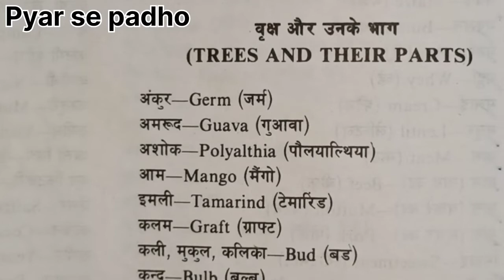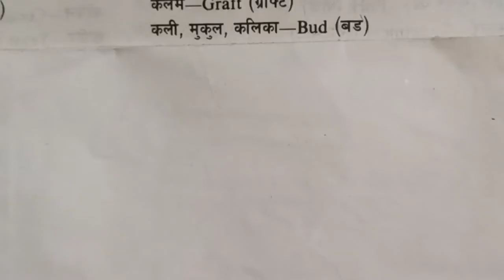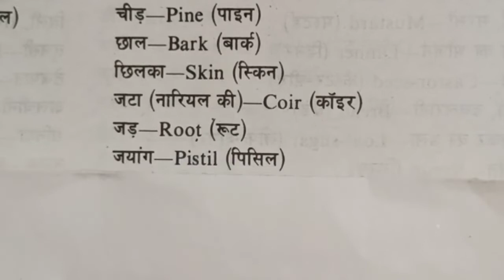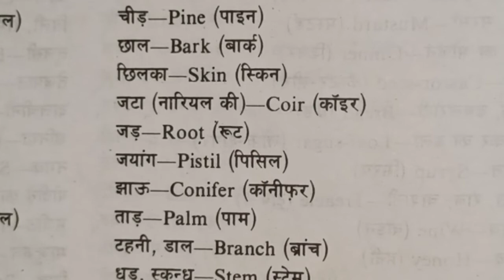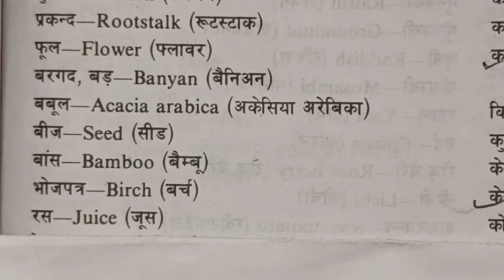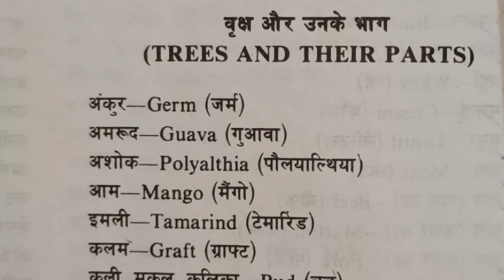50+Trees & their parts।( वृक्ष और उनके भाग);study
. THANKS 🙏♥️.